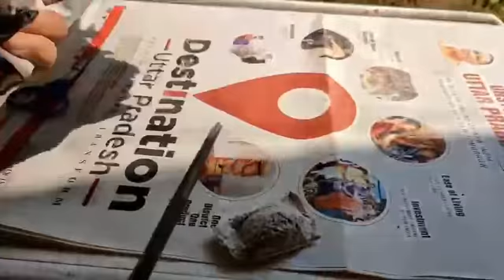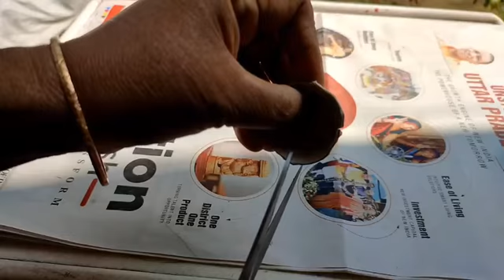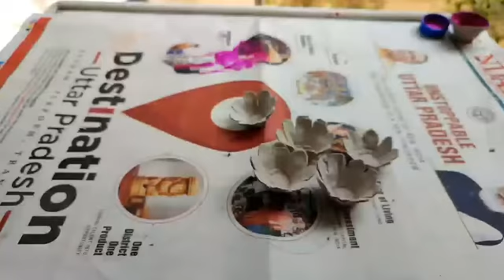Egg Tray Flower.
Hi
Friends in this video I am showing how to use waste egg tray and convert into a beautiful flower.
Thanks.